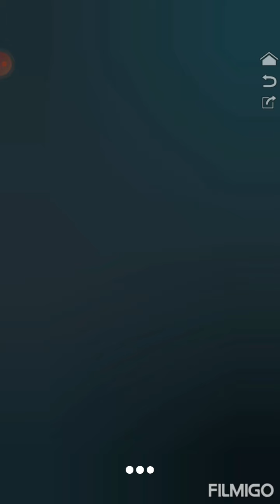#1 🎮 Bermain Game | THE WALKING DEAD OUR WORLD | Gameplay HD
Zombie Shooter di alam semesta The Walking Dead! Bergabunglah dan dapatkan kembali dunia!

★ TWD: Our World is the official AMC TV mobile game of The Walking Dead. ★
★ Become a zombie shooter like millions of other players worldwide to survive! ★
★ Over 1 billion zombies killed so far, how many can you take down? ★

The zombie apocalypse has begun. The zombies, otherwise known as “walkers”, feed off living human beings and have taken over our neighborhoods. In order to survive, you’ll need your gun and snipers ready to scavenge and hunt whether at your home, your neighborhood, or beyond, with the all-new Free Roam feature. With the fall of humanity, making friends and forming a team is the difference between survival and death.

Features of the TWD action-adventure game:

🧟‍♂️ HUNT WITH TWD HEROES
Collect legendary character cards from the hit AMC TV show The Walking Dead, like Rick Grimes, Daryl Dixon from The Walking Dead Season 1, The Governor from The Walking Dead Season 4, and even Alpha from The Walking Dead Season 10!

🔫 FUN AND THRILLING SHOOTING
Shooting zombies is easy! All you need to do is aim for the head to get headshots. Unlock and upgrade hundreds of guns and snipers to become the ultimate zombie shooter in The Walking Dead Universe.

🧭 FREE ROAMING
Survive the zombie apocalypse your way in TWD: Our World, the zombie shooter action-adventure game - no movement needed to explore the map! Bring the zombie apocalypse from the hit AMC TV series straight into your living room, front yard, or wherever you want to play.

💪 MULTIPLAYER/ TEAM UP WITH FRIENDS
Team up with your friends in this multiplayer shooting zombie game. Fight against other groups of players in multiplayer gun gaming action to become the best team out there! Try and get the ultimate zombie shooter high score together with your friends! Tip: Use snipers for maximum accuracy!

🏠 RESCUE SURVIVORS AND BUILD SHELTERS
The zombie apocalypse is upon us! Get your snipers, and gun the zombies down before it’s too late! Take on the role of a zombie shooter, rescue survivors, and thrive in AMC’s The Walking Dead universe by completing missions and building shelters.

Test your survival instincts in this zombie shooter action-adventure game from the AMC TV hit show The Walking Dead!

✅ Terimakasih Sudah Nonton Jika Kalian Suka Kasih

Thanks Banget Buat Kakak - Kakak Yang Udah Nonton Video Gw
Thanks Juga Supportnya